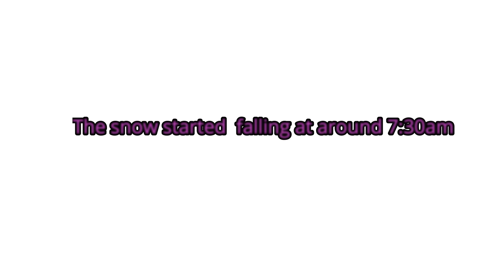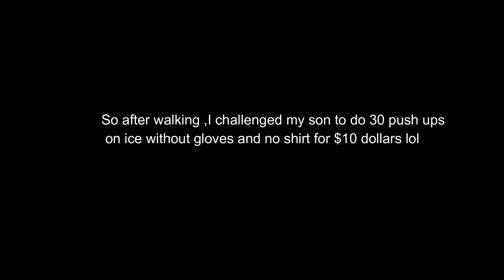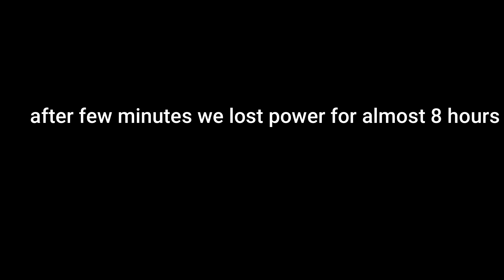Winter Storm in Texas? | Arctic Blast Hits Texas | Ela W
Credits to @LOYGINEDGREAT​ for my beautiful logo badges and emojis
Credits to @BoyKibs​ for my amazing intro